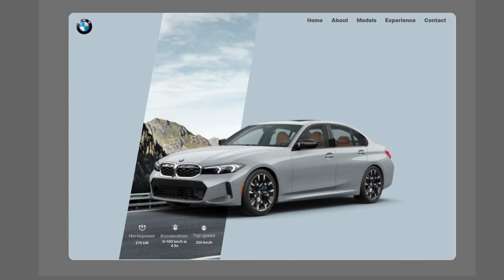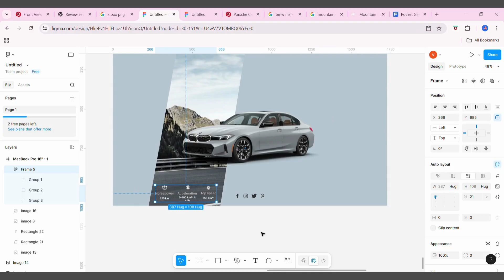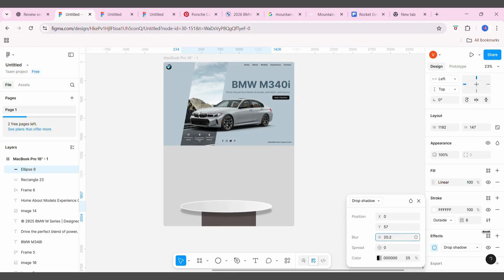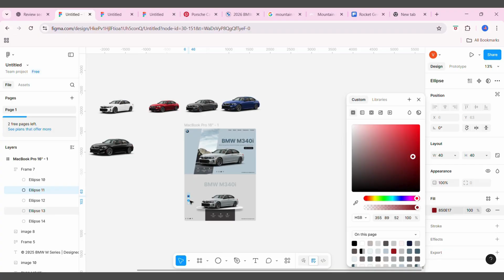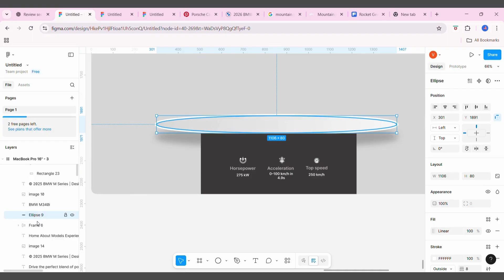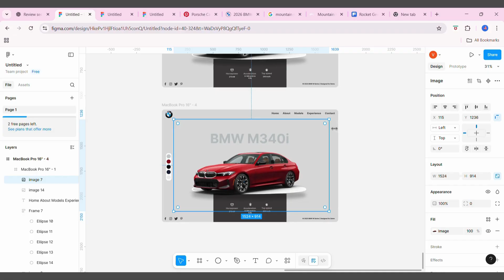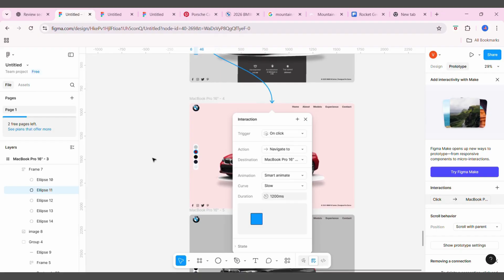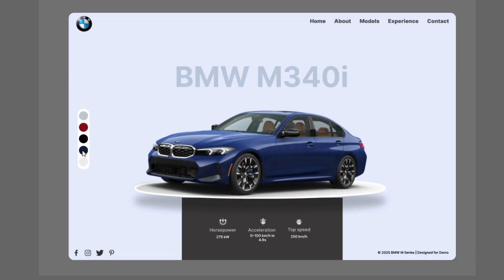BMW Car Website UI Design in Figma | Full Animation Tutorial for Beginners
In this video, I’ll walk you through designing a BMW Car Website UI in Figma 🚗✨.
You’ll learn step by step how to:

Build a modern car website layout

Add clean typography and bold visuals

Create smooth animations in Figma

Export and share your project like a pro

This is perfect for UI/UX beginners who want to practice and improve their skills.